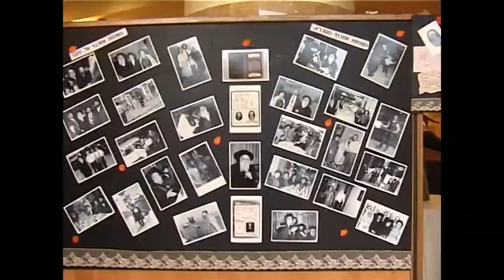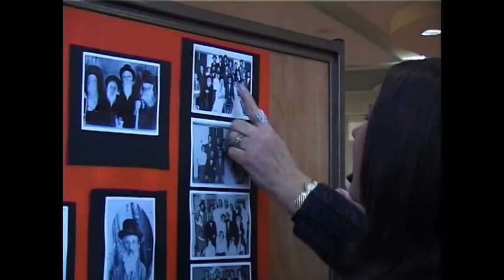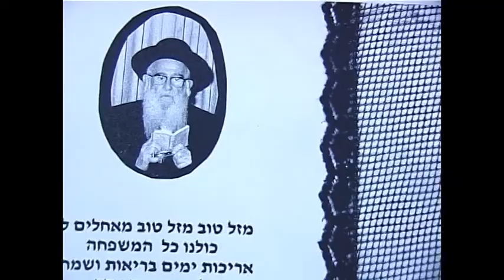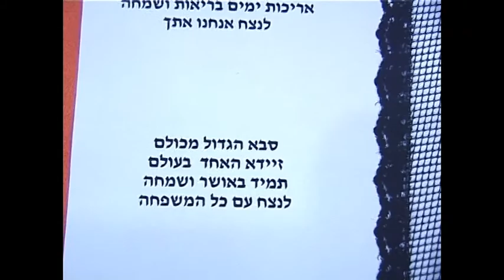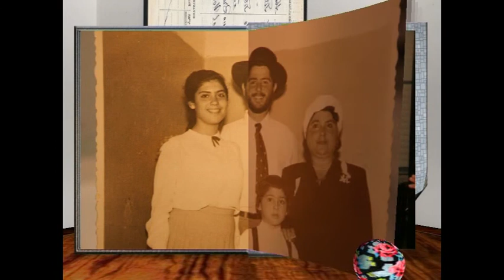הרב אברהם שמחה בונים אשכנזי יום הולדת 100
הסבא היקר שלנו זכה לחגוג יום הולדת 100.
נכחו ביום הולדת כל המשפחה כולל מארצות הברית.